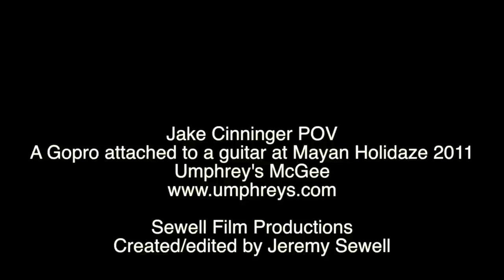Jake POV Day Nurse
old found footage in Mexico